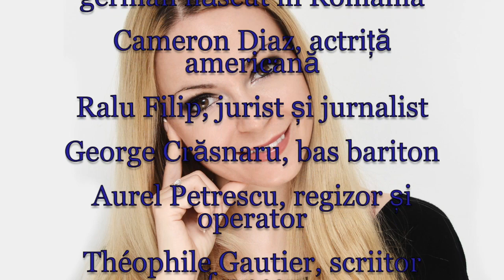Horoscop de azi 30 August Lunaala Moirae